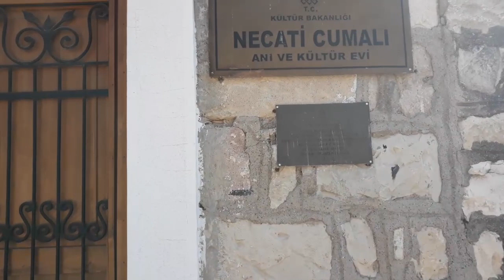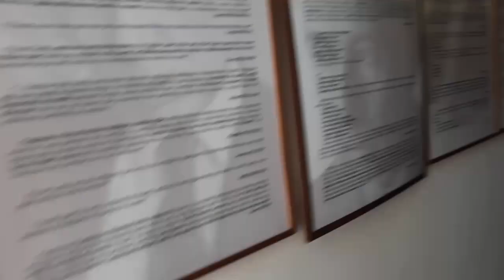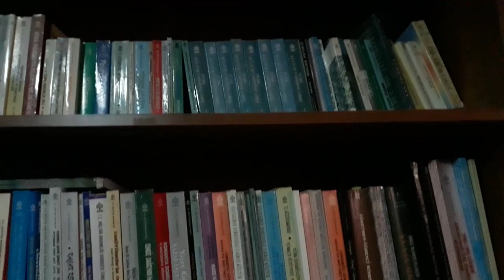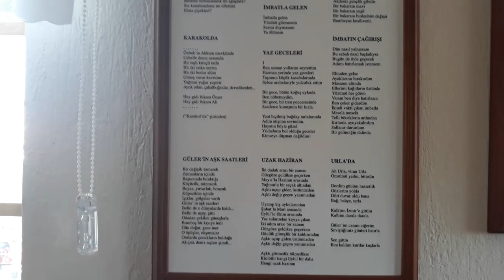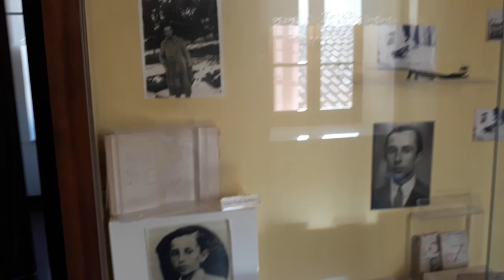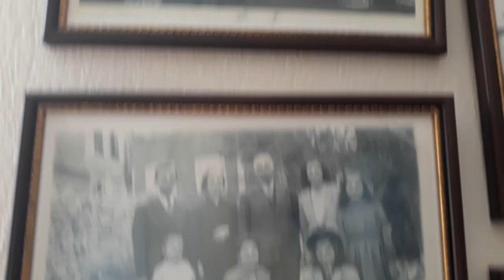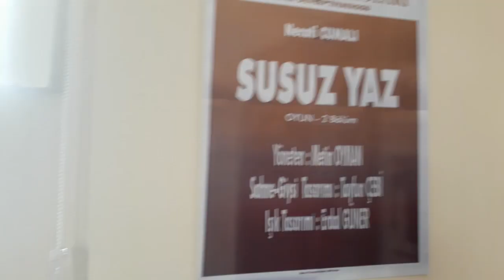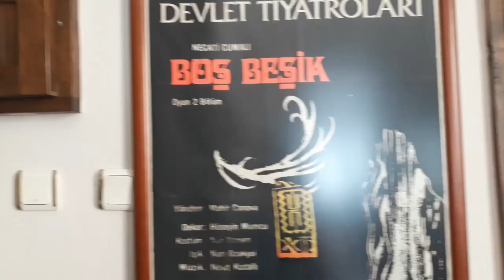⭐URLA NECATİ CUMALI ANI VE KÜLTÜR EVİ ⭐ İZMİR' DE GEZİLECEK YERLER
Bugün sizlerle muhteşem bir yeri ziyaret edeceğiz. Pembe panjurlu nostaljik bir taş ev...
Burası Türk edebiyatının ünlü isimlerinden şair & yazar NECATİ CUMALI 'NIN 1925 yılında yani 4 yaşındayken Yunanistan' dan ailesiyle birlikte geldiği ve çok uzun yıllar yaşamını sürdürdüğü ev. Urla 'da yer alıyor ve her odası tarih kokuyor. Necati Cumalı' nın eserleri, kitapları, kişisel eşyaları, satranç takımı, havan koleksiyonu bile saklanmış vaziyette.
Bu güzel ev, tüm detaylarıyla sizleri bekliyor. Keyifli seyirler diliyorum ve sizleri seviyorum 💕
Bir sonraki videomda görüşmek dileğiyle 🙋‍♀️